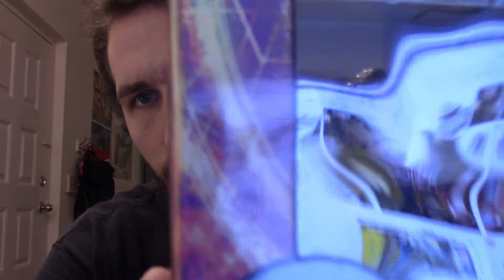November MAGICAL Lootcrate Opening!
Hey geeks! My November Magical lootcrate has arrived with all of its magic themed spell components! What was your favorite piece of loot in this month's crate?